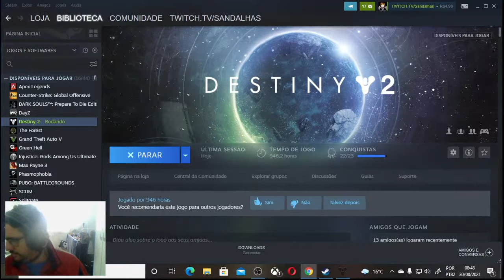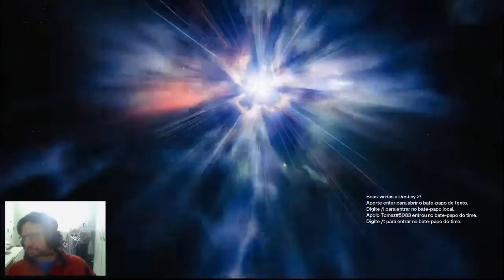Destiny 2 - ARTIMANHA COM ARCANO GANHEI SÓ UMA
Steam: Sandalhas

Steamcraft: Sandalhas